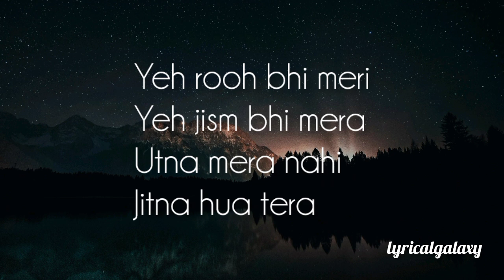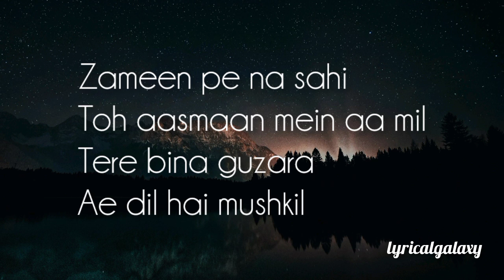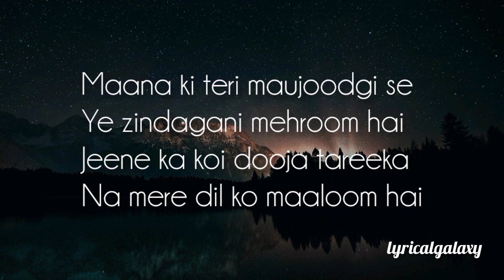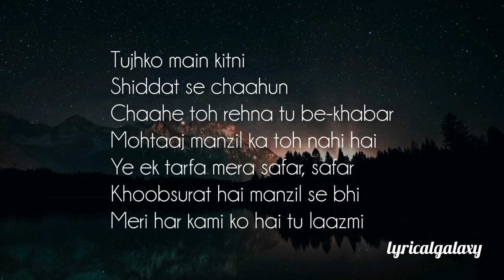Ae Dil Hai Mushkil Lyrics: Arijit Singh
Starring :Ranbir Kapoor (Ayan),Aishwarya Rai (Saba),Anushka Sharma (Alizeh) and Fawad Khan.
Director :Karan Johar.
Song :Ae Dil Hai Mushkil Lyrics
Singer :Arijit Singh
Composer :Pritam Chakraborty
Lyricist:Amitabh Bhattacharya